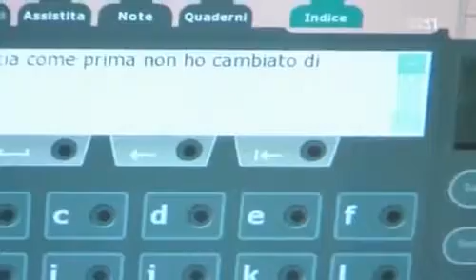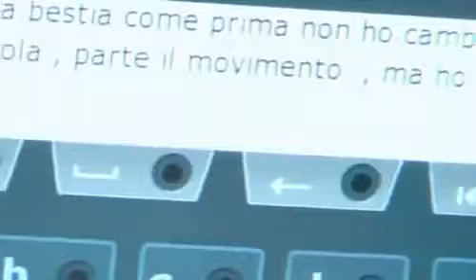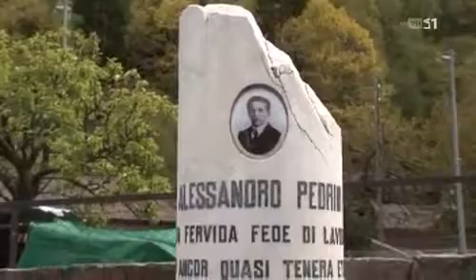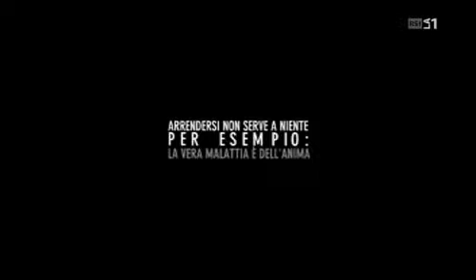Il dott. Mario Melazzini, malato di SLA. Dignità e Lotta.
Ci sono persone davanti a cui è impossibile rimanere indifferenti. Una di queste è senz'altro Mario Melazzini, medico, oncologo, che a un certo punto ha scoperto di essere lui stesso colpito.

Il dott. MARIO MELAZZINI, malato di SLA, infonde con il suo esempio speranza e celebra con le sue parole la dignità della vita, di OGNI VITA. Esempio e parole che sono un monito alla società.

Il Presidente dell'Agenzia Italiana del Farmaco (AIFA), Mario Melazzini, interviene al convegno La ricerca clinica parla europeo: la nuova sfida per istituzioni e imprese per parlare delle.